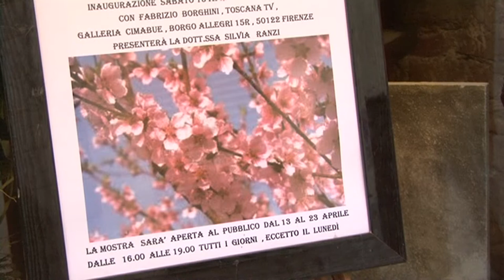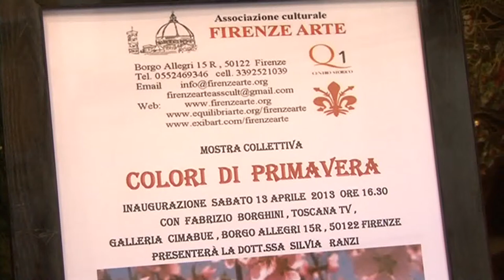ASSOCIAZIONE FIRENZE ARTE - COLLETTIVA DI PRIMAVERA 2013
mostra collettiva degli artisti alla Galleria Cimabue - Firenze Arte di Firenze